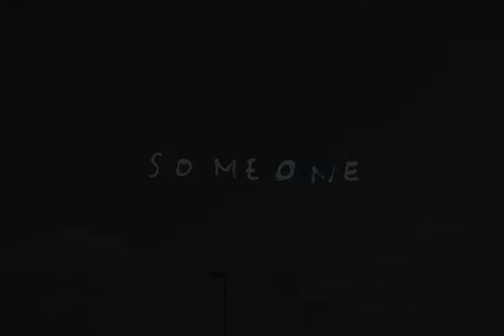MUTAMENTO | "Il Punto Debole" (Official Music Video)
Genre: Electro Gloom from Italy

"PASSARE ATTRAVERSO"
Recorded by Riccardo Pasini at Studio 73, Ravenna - Italy
Cover Photo by Adriano Zanni
Logo by Simone Bertozzi

"There are moments in which we find ourselves fighting against our darkness lost in a labyrinth with no way out, marked by a sense of abandonment that we never wanted to face. Mutamento tells of his journey to be able to Pass Through. "

All Music by  Andrea Allodoli( Void of Sleep, The Doormen)

Special Guests:
Riccardo Pasini (Synths)
Giovanni Grandi (Synths)